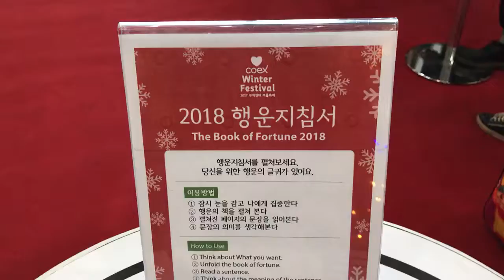2018년 새해 복 많이 받는 방법 ! 행운지침서 ! 2018 Lucky Break Guide Book !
2018년 새해 복 많이 받는 방법 ! 행운지침서 ! 2018 Lucky Break Guide Book !

2017.12